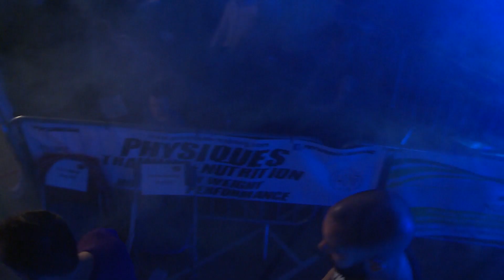Abid Mahmoud Vs Karol Walendy Semi Pro K1 Kickboxing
Semi Pro K1 Kickboxing at Shock N Awe 19 held in Portsmouth, UK on March 7th 2015.